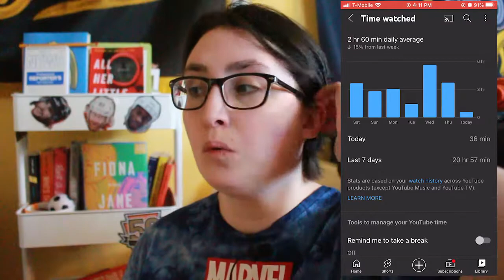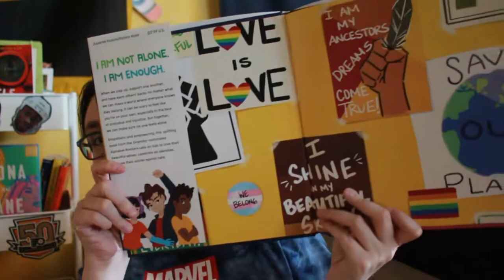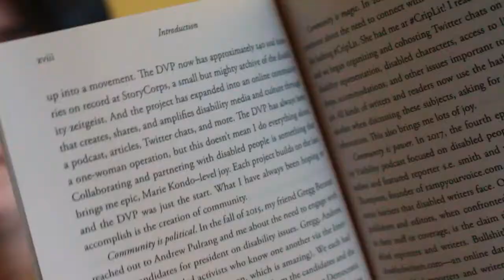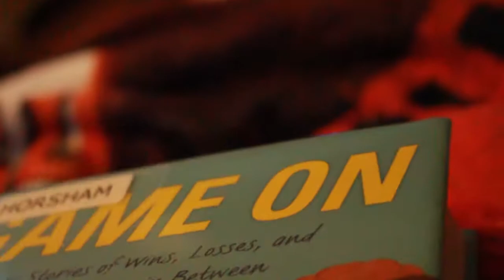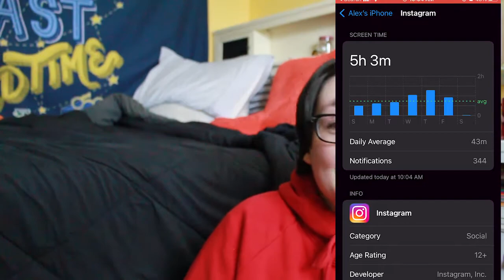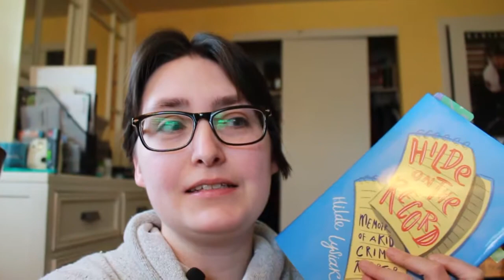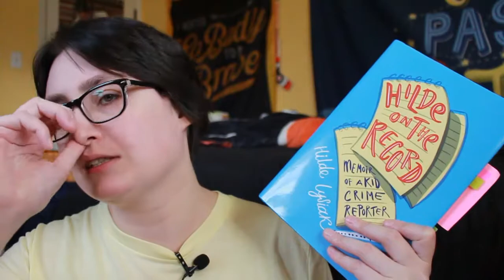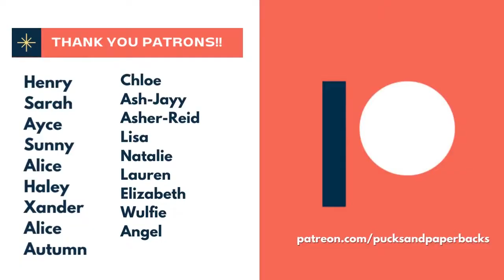Swapping Screen Time with Reading Time! (Again)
I swapped my screen time with reading time AGAIN! You voted on my community tab for this video first and I took a weekend to catch up on some reading and abandon my phone plus lower my screen time on my phone. Thank you to Kaye Publicity for sending me a copy of Hilde on the Record by Hilde Lyisack for review. All thoughts are my own!

Hilde on the Record is out today! April 19th.

[Chapters]
00:00 Intro
00:43 My Screen Time
04:29 My Reading Plans
07:24 My Screen Time Cont.  08:05
08:05 Friday
09:08 Saturday
14:13 Sunday
17:37 Wrap Up
18:25 Review of Hilde On the Record
20:27 Final Screen Time
20:30 Outro 21:03